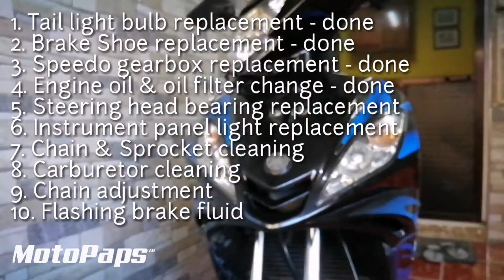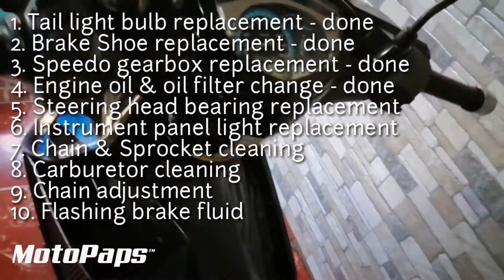Steering Head Bearing Replacement | Lagutok Sa Motor Sniper, Mio, Fino, Nouvo, Vega Force Sniper 150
May lagutok o tok sound ka ba naririnig sa motor mo kapag nililiko o kaya malikot ang manibela at may kabig? .. check mo na paps ang steering head bearing malamang palitin na yan gaya ng nasa video na ito.. In this video i was only spent 110 pesos for the steering head bearings.. 😉  Ride Safe Always👍

MC / Scooter with same size steering head bearings👇
📌mio sporty/amore
📌mio soul 115 carb/fi
📌nouvo z/classic
📌mio i 125
📌mio soul i 125
📌vega drum/force/fi
📌sniper 135 classic
📌sniper king 150
📌fino / fino fi

RIDE SAFE ALWAYS MGA PAPS!

WORK ON YOUR MOTORCYCLE AT YOUR OWN RISK!

 Island
 Better days